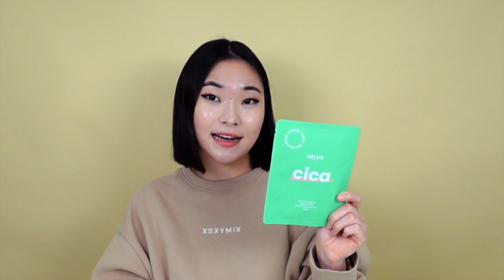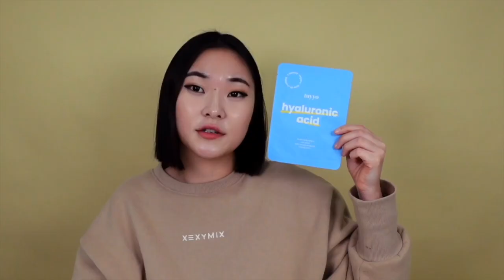LES PRESENTO MI MARCA DE SKINCARE (CUIDADO DE PIEL) COREANO Y VEGANO! TUYYO BEAUTY (envíos a México)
Después de tanto tiempo de espera para contarles esta noticia, por fin! Lanzamos mi marca de skincare coreano, y se llama Tuyyo Beauty. Mis primeros productos son mascarillas faciales coreanas y también son veganas y libres de crueldad. Son envíos a México por ahora.